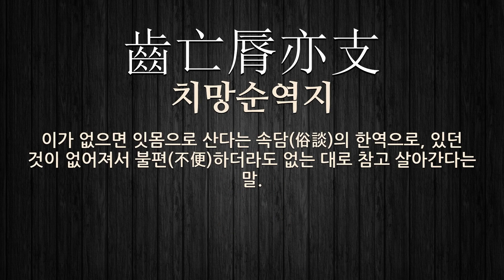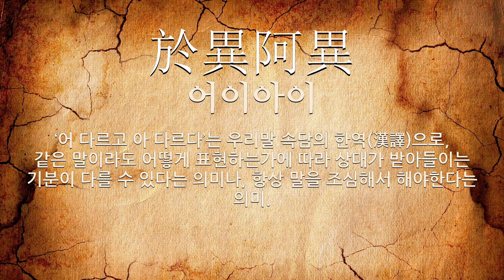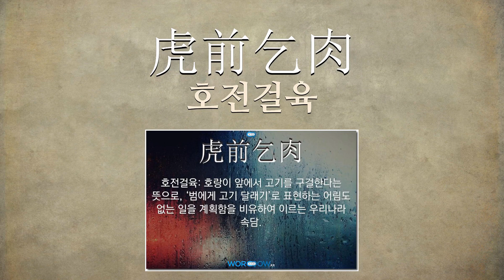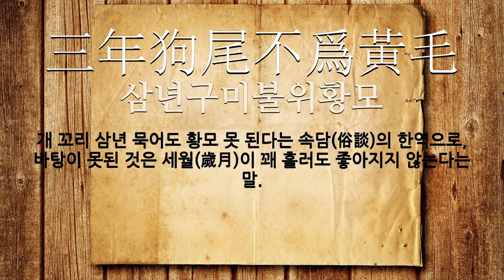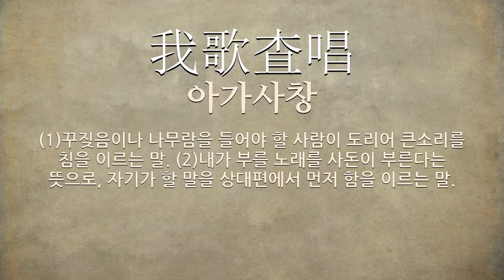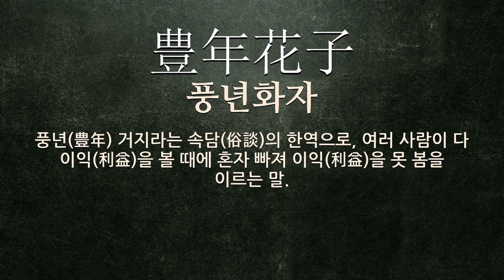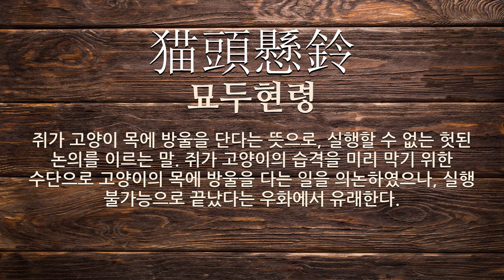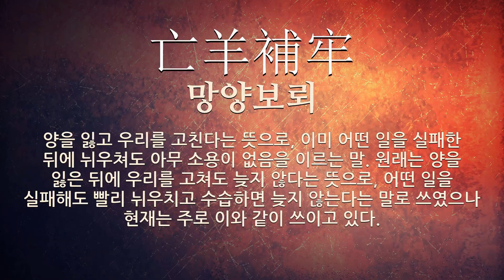속담에 관한 한자어/사자성어 63개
속담에 관한 한자어 및 사자성어를 자세하게 풀이해 드립니다.

[속담에 관한 한자어/사자성어 목록: 63개]
1) 齒亡脣亦支(치망순역지): 이가 없으면 잇몸으로 산다는 속담(俗談)의 한역으로, 있던 것이 없어져서 불편(不便)하더라도 없는 대로 참고 살아간다는 말.
2) 測水深昧人心(측수심매인심): 물 속 깊이는 알아도 사람의 마음속은 모른다는 속담(俗談)의 한역으로, 사람의 마음은 헤아리기가 어렵다는 말.
3) 知斧斫足(지부작족): 믿는 도끼에 발등이 찍힌다는 뜻의 우리말 속담을 한역한 것으로, 믿는 사람에게서 배신을 당함을 비유하여 이르는 말.
4) 十伐之木(십벌지목): 열 번 찍어 베는 나무라는 뜻으로, 열 번 찍어 안 넘어가는 나무가 없음을 이르는 말.
5) 積功之塔不隳(적공지탑불휴): 공든 탑이 무너지랴의 속담(俗談)의 한역.
6) 逐鷄望籬(축계망리): 닭 쫓던 개 지붕 쳐다본다는 뜻으로, 애써 하던 일이 실패로 돌아가거나 남보다 뒤떨어져 맥이 빠진 경우를 이르는 말.
7) 於異阿異(어이아이): ‘어 다르고 아 다르다’는 우리말 속담의 한역(漢譯)으로, 같은 말이라도 어떻게 표현하는가에 따라 상대가 받아들이는 기분이 다를 수 있다는 의미나, 항상 말을 조심해서 해야한다는 의미.
8) 老馬厭太乎(노마염태호): 늙은 말이 콩 마다 하랴라는 속담(俗談)의 한역으로, 본능적(本能的)인 욕망(慾望)은 늙는다고 없어지는 것이 아니라는 말.
9) 獨木橋冤家遭(독목교원가조): 원수(怨讐)는 외나무다리에서 만난다는 속담(俗談)의 한역으로, 회피(回避)할 수 없는 경우(境遇)를 가리킴. 일이 나쁜 형태(形態)로 공교(工巧)롭게 마주치는 것을 이르는 말.
10) 冶家無食刀(야가무식도): 대장간에서 식칼이 논다는 뜻으로, 생활에 쫓겨 남의 바라지만 하고 정작 제 집엔 등한시한다는 의미나, 마땅히 흔해야 할 곳에 도리어 그 물건이 부족하거나 없는 상황을 이르는 의미를 지닌 한역(漢譯) 속담.
11) 吾鼻三尺(오비삼척): 내 코가 석 자라는 뜻으로, 자기 사정이 급하여 남을 돌볼 겨를이 없음을 이르는 말.
12) 汝墻折角(여장절각): 너의 담장이 뿔을 부러뜨렸다는 뜻으로, 네 집 담장이 없었으면 내 소의 뿔이 부러지지 않았을 거라고 우겨대는 것처럼 자기 잘못으로 생긴 손해를 남에게 넘겨씌우려고 트집 잡는 속담을 한역한 말.
13) 談虎虎至(담호호지): 호랑이도 제 말을 하면 온다는 뜻으로, 이야기에 오른 사람이 마침 그 자리에 나타남을 이르는 말.
14) 虎前乞肉(호전걸육): 호랑이 앞에서 고기를 구걸한다는 뜻으로, ‘범에게 고기 달래기’로 표현하는 어림도 없는 일을 계획함을 비유하여 이르는 우리나라 속담.
15) 査頓八寸(사돈팔촌): 사돈의 팔촌이라는 뜻으로, 소원(疎遠)한 친척으로 남이나 다를 바 없다는 것을 비유하여 이르는 우리나라 속담.
16) 臂不外曲(비불외곡): 팔은 안으로 굽지 밖으로 굽지 않음을 이르는 말.
17) 村鷄官廳(촌계관청): 촌닭을 관청에 잡아다 놓은 것 같다는 뜻으로, 경험이 없는 일을 당하여 어리둥절하고 있음을 이르는 말.
18) 耳屬于垣(이속우원): 담에도 귀가 달려 있다는 뜻으로, 남이 듣지 않는 곳에서도 말을 삼가야 함을 이르는 말.
19) 生巫殺人(생무살인): 선무당이 사람을 잡는다는 뜻으로, 미숙한 사람이 일을 그르침을 이르는 말.
20) 三年狗尾不爲黃毛(삼년구미불위황모): 개 꼬리 삼년 묵어도 황모 못 된다는 속담(俗談)의 한역으로, 바탕이 못된 것은 세월(歲月)이 꽤 흘러도 좋아지지 않는다는 말.
21) 太守爲脫頷頤(태수위탈함이): 태수 되자 턱 빠진다는 속담(俗談)의 한역으로, 오랜 노력(努力)이 모처럼 결실을 보자, 복이 없어 허사가 된다는 말.
22) 死後藥方文(사후약방문): 죽은 뒤에 약방의 처방문이라는 뜻으로, 때가 이미 지난 뒤에 대책을 세우거나 후회해도 소용없다는 '소 잃고 외양간 고친다'는 속담과 통용.
23) 適口之餠(적구지병): 입에 맞는 떡.
24) 看晨月坐自夕(간신월좌자석): '새벽달 보자고 초저녁부터 나와 앉아 있으랴'라는 속담(俗談)의 한역으로, 주책없이 너무 일찍부터 서두름을 이르는 말.
25) 西瓜皮舐(서과피지): 수박 껍질 핥기라는 뜻으로, 우리말 속담 ‘수박 겉핥기’의 한역인데, 사물의 속 내용은 모르고 겉만 건드리는 일을 비유적으로 이르는 말로 사용됨.
26) 杵孫(저손)
27) 我歌査唱(아가사창)
28) 鯨鬪鰕死(경투하사)
29) 我刀入他鞘亦難(아도입타초역난)
30) 凍足放尿(동족방뇨)
31) 堂狗三年吠風月(당구삼년폐풍월)
32) 竿頭過三年(간두과삼년)
33) 見奔獐放獲兎(견분장방획토)
34) 壁有耳(벽유이)
35) 豐年化子(풍년화자)
36) 無病自灸(무병자구)
37) 姑息之計(고식지계)
38) 燈下不明(등하불명)
39) 隔靴搔癢(격화소양)
40) 量衾伸足(양금신족)
41) 同價紅裳(동가홍상)
42) 久旱甘雨(구한감우)
43) 黑狗逐彘(흑구축체)
44) 皮匠花草(피장화초)
45) 咆虎陷浦(포호함포)
46) 獨掌不鳴(독장불명)
47) 藁網捉虎(고망착호)
48) 豊年花子(풍년화자)
49) 堂狗風月(당구풍월)
50) 鯨戰蝦死(경전하사)
51) 鷄卵有骨(계란유골)
52) 兩手執餠(양수집병)
53) 追友江南(추우강남)
54) 乞人憐天(걸인연천)
55) 如狗食藥果(여구식약과)
56) 盲玩丹靑(맹완단청)
57) 推己及人(추기급인)
58) 猫頭懸鈴(묘두현령)
59) 借廳借閨(차청차규)
60) 避獐逢虎(피장봉호)
61) 虎尾難放(호미난방)
62) 覆車之戒(복거지계): 앞의 수레가 엎어지는 것을 보고 뒤의 수레는 미리 경계하여 엎어지지 않도록 한다는 뜻으로, 남의 실패를 거울삼아 자기를 경계함을 이르는 말.
63) 亡羊補牢(망양보뢰): 양을 잃고 우리를 고친다는 뜻으로, 이미 어떤 일을 실패한 뒤에 뉘우쳐도 아무 소용이 없음을 이르는 말. 원래는 양을 잃은 뒤에 우리를 고쳐도 늦지 않다는 뜻으로, 어떤 일을 실패해도 빨리 뉘우치고 수습하면 늦지 않는다는 말로 쓰였으나 현재는 주로 이와 같이 쓰이고 있다.